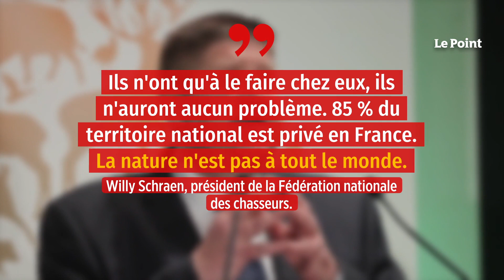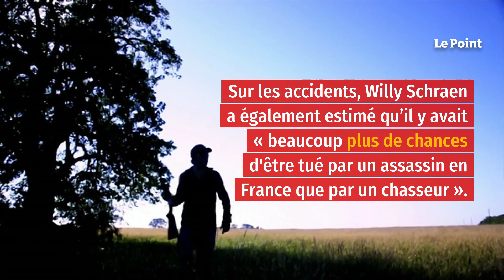Le patron des chasseurs dézingue les promeneurs et provoque un tollé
Des propos qui n'ont pas manqué d'attiser la Toile. Invité à intervenir dans l'émission Politiques, à table ! sur LCP vendredi 6 mai, Willy Schraen s'est montré pour le moins provocateur sur la question de la cohabitation en forêt entre les promeneurs et les chasseurs. Pour limiter au mieux les risques d'accident, le patron des chasseurs a invité les Français à se promener « chez eux » plutôt qu'en forêt. « Ils n'ont qu'à le faire chez eux, ils n'auront aucun problème. 85 % du territoire national est privé en France. La nature n'est pas à tout le monde », a ainsi estimé Willy Schraen.